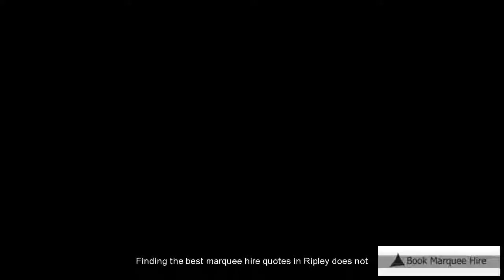Ripley Marquee Rental